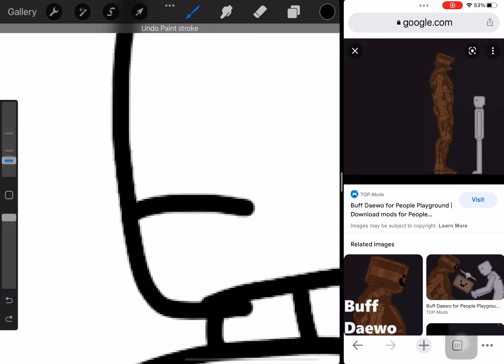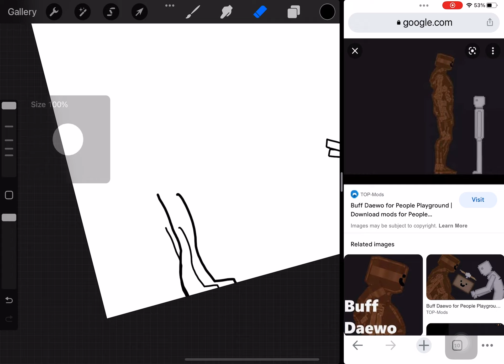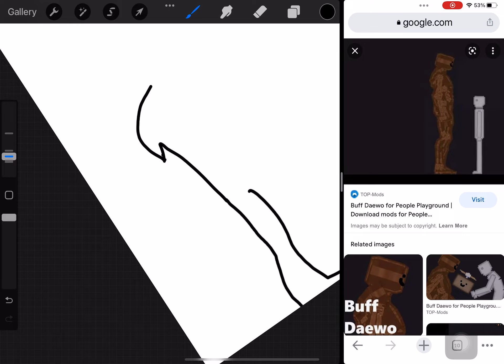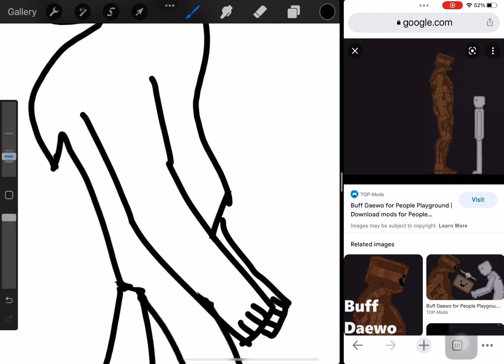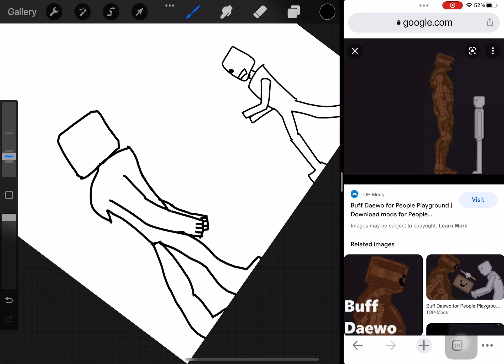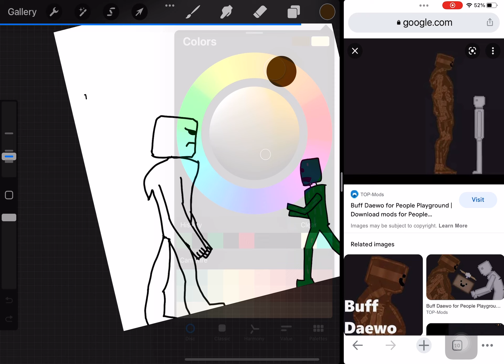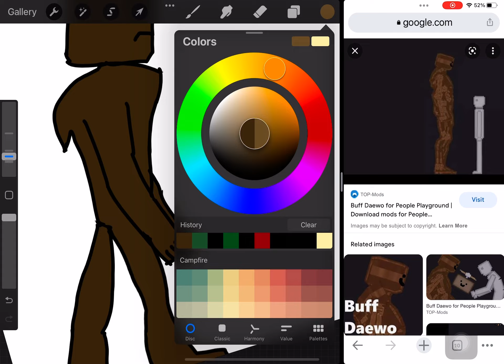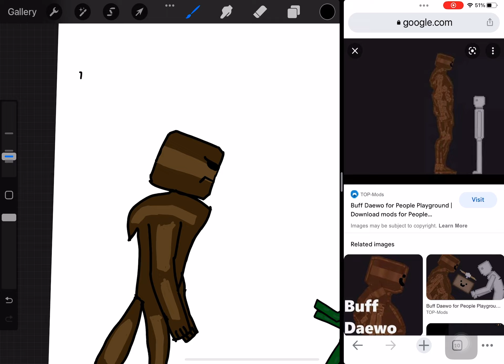Drawing Buff Daewoo